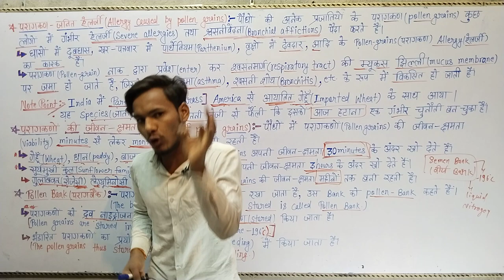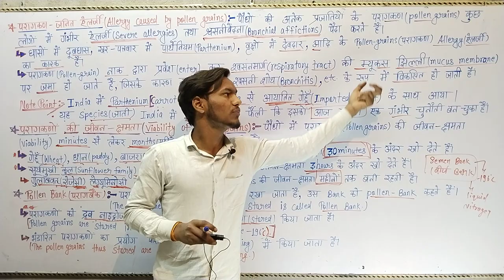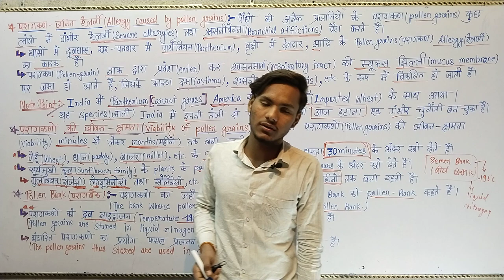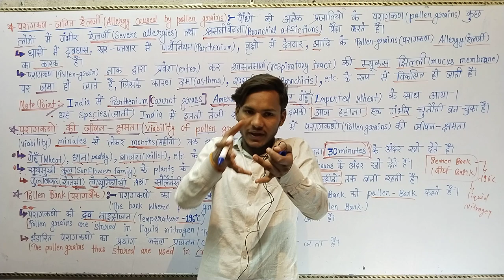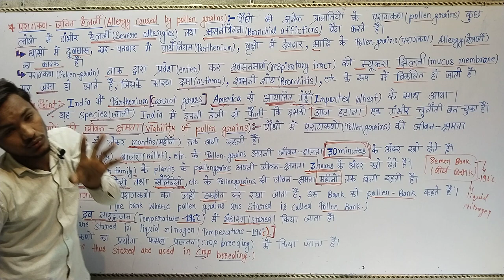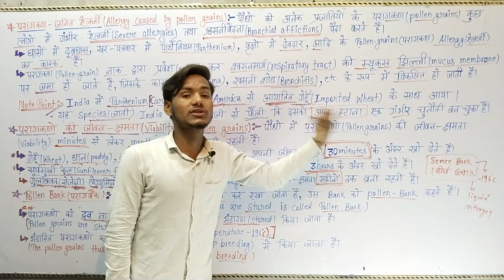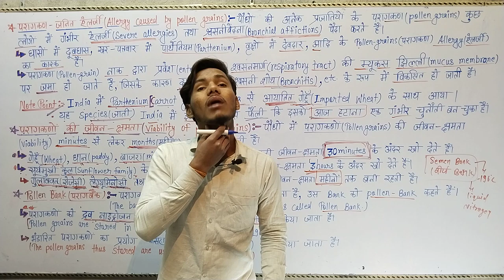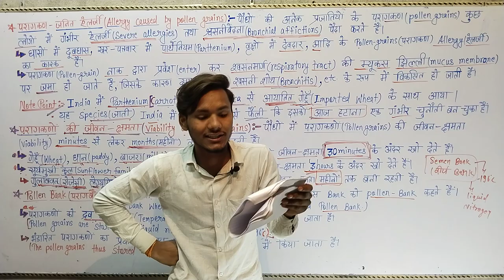of pollen grains|pollen Bank|परागकणों की जीवन -क्षमताI